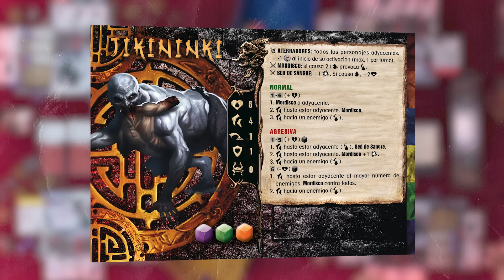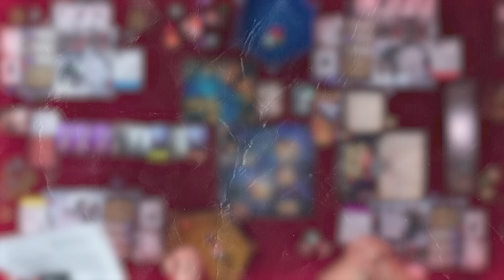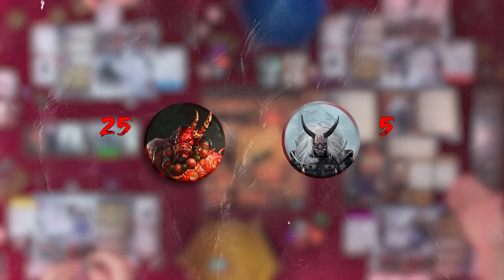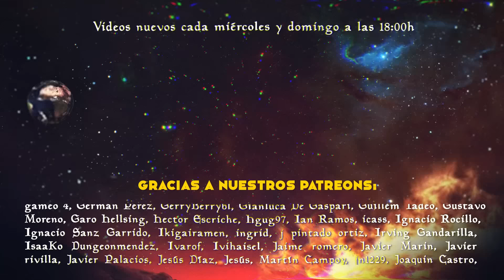Hoy jugamos: HARAKIRI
Si quieres hacerte con una copia de HARAKIRI aún estás a tiempo!